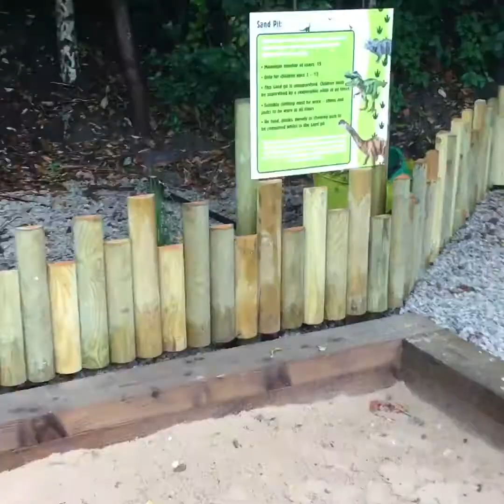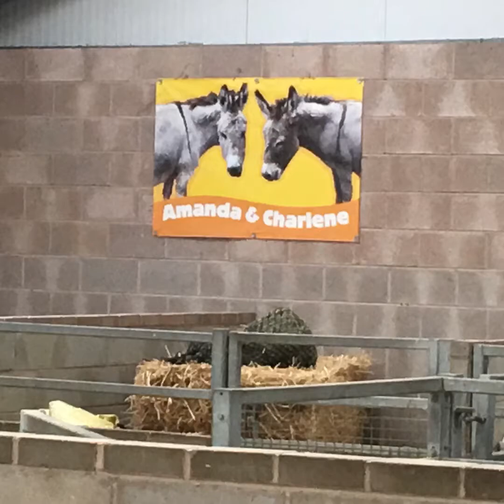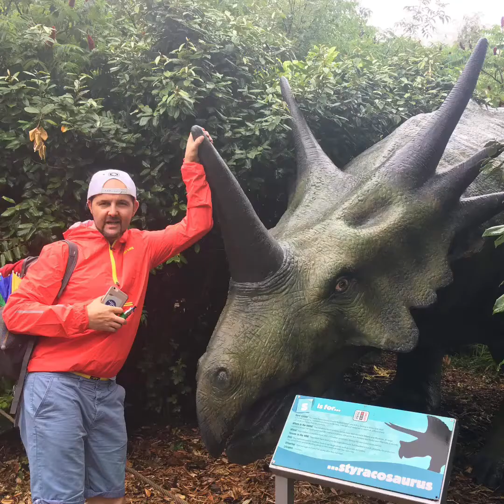Blackpool zoo 2019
I’m just a 41 year old animal loving superhero